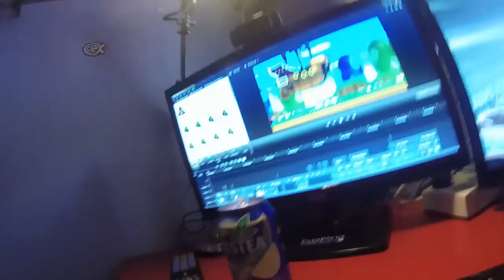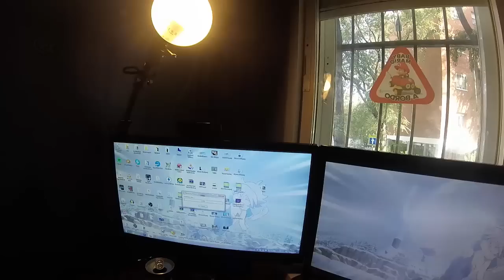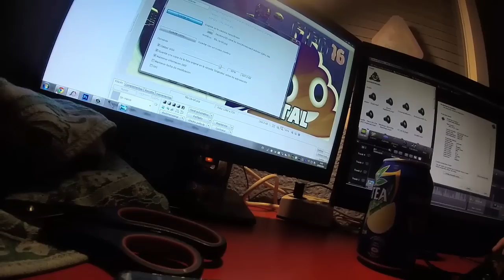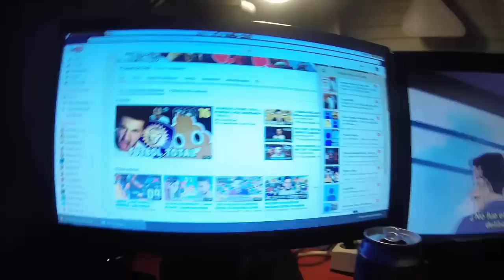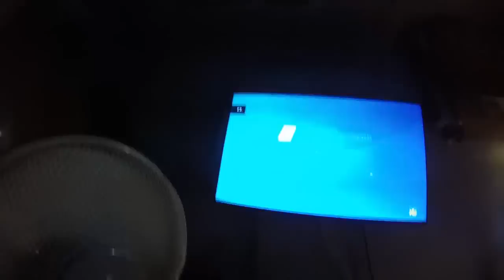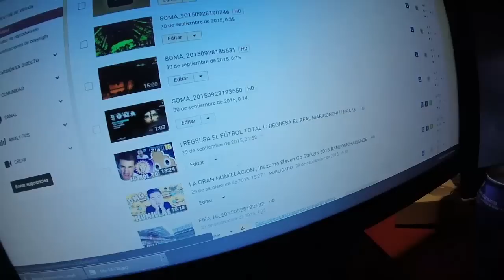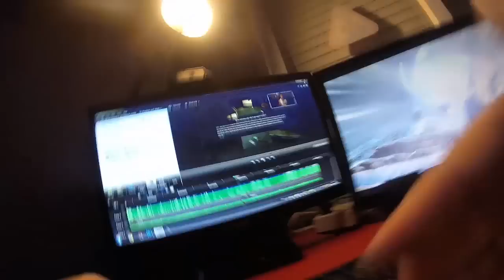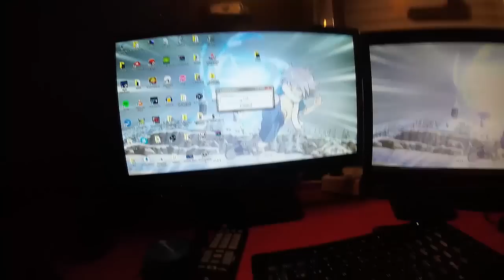" ¡ SIN RUMBO ! ¡ TE ODIO CAMTASIA D: ! | El diario de Gavi .